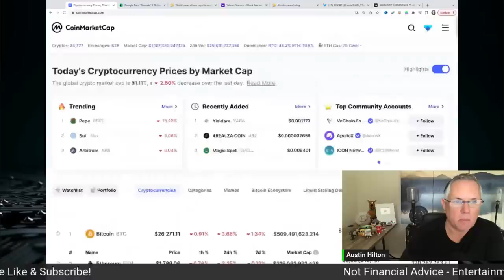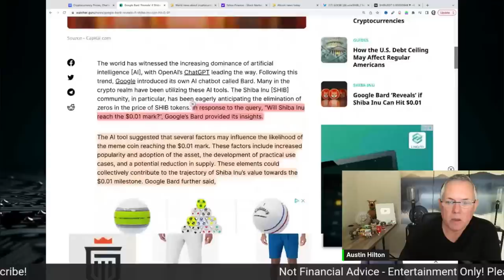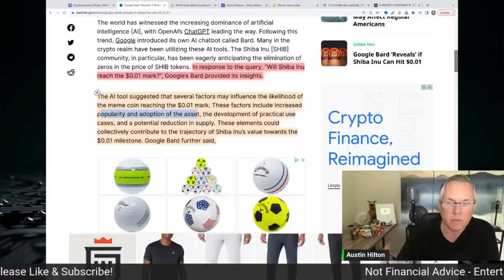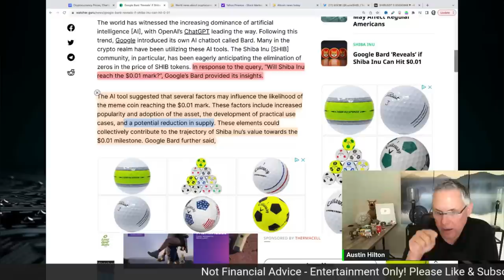Shocking Predictions For Shiba Inu Coin! Google's AI Reveals - "Can SHIBA INU Hit $.01?" Wait, What!